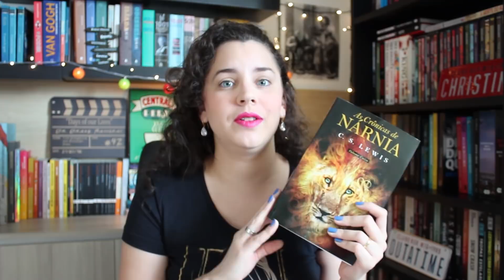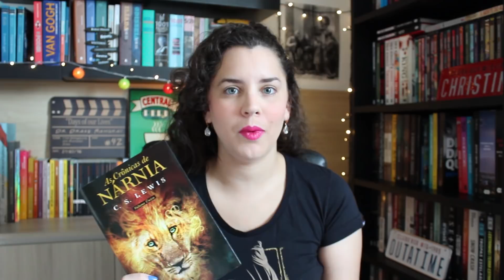VAMOS LER AS CRÔNICAS DE NÁRNIA? (PROJETO DE LEITURA)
Vamos ler As crônicas de Nárnia (C. S. Lewis) juntos? Um convite para o novo projeto do canal!

Adquira o livro com a série completa na Amazon

CRONOGRAMA DO PROJETO ↓

JULHO
🔸 O sobrinho do mago (vídeo - 10/08)

AGOSTO
🔸 O leão, a feiticeira e o guarda-roupa (vídeo - 07/09)

SETEMBRO
🔸 O cavalo e seu menino (vídeo - 12/10)

OUTUBRO
🔸 Príncipe Caspian (vídeo - 09/11)
🔸 A viagem do peregrino da alvorada (vídeo - 09/11)

NOVEMBRO
🔸 A cadeira de prata (vídeo - 07/12)

DEZEMBRO
🔸 A última batalha (vídeo - 11/01)

► LISTA DE DESEJOS NA AMAZON

► ENDEREÇO:

Eduarda Menezes
CAIXA POSTAL 8137
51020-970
Recife - PE